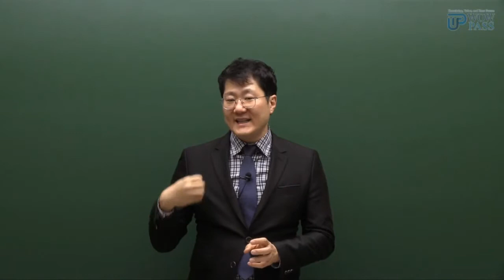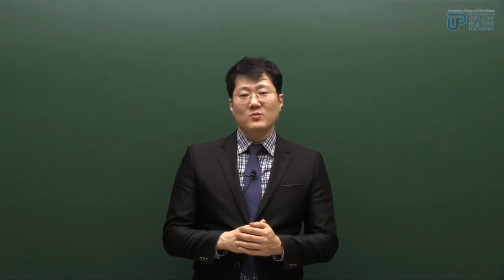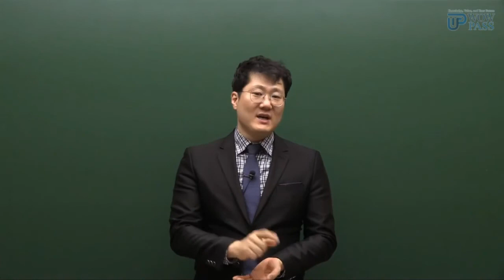[와우패스] 경영지도사1차_영어 맛보기 강의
[와우패스] ♣ 경영지도사 1차시험 합격!!으로 바로 이어지는 차근욱 교수님만의 영어 과목 학습법 제시 및 실전 시험대비 전략 제공 강의입니다.

더 많은 샘플 강의를 듣고 싶으신 분들은 들어오세요~!!

와우패스와 함께라면 경영지도사 시험 모두 완벽 마스터~~ 가능합니다!! ^__^